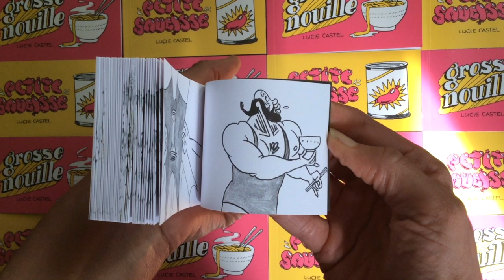Flip book de sport – Petite saucisse / Grosse nouille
Un flip book recto-verso de Lucie Castel, publié en mai 2019 par les éditions FLBLB.